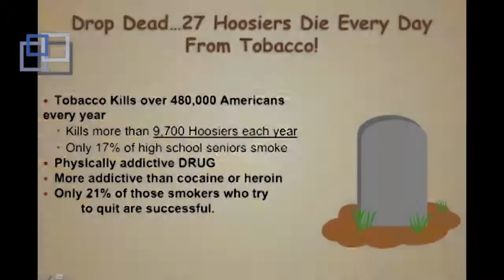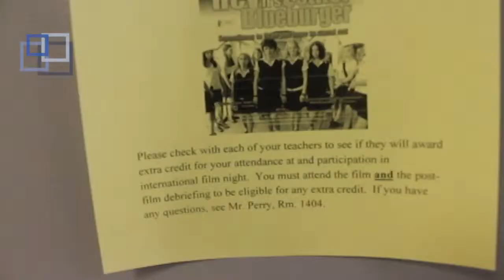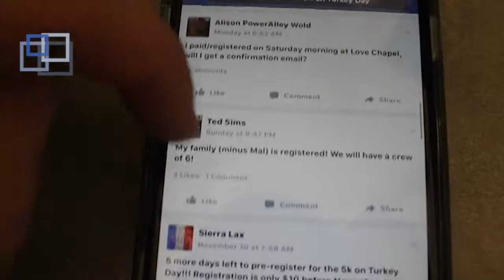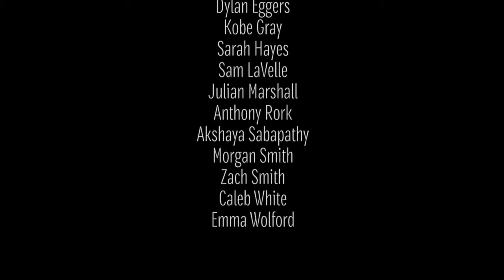Nov. 20, 2015 News Show